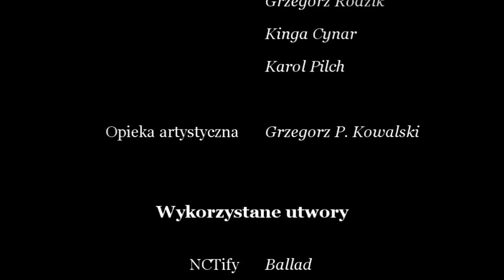Drut (wersja rozszerzona) - Wehikuł Filmowy 2012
Etiuda filmowa przygotowana przez uczestników „Wehikułu Filmowego" - warsztatów zorganizowanych przez PWSZ im. Jana Grodka w Sanoku i BWA Galerię Sanocką. Poprowadził je Grzegorz P. Kowalski - absolwent filmoznawstwa Uniwersytetu Śląskiego, montażysta i animator.